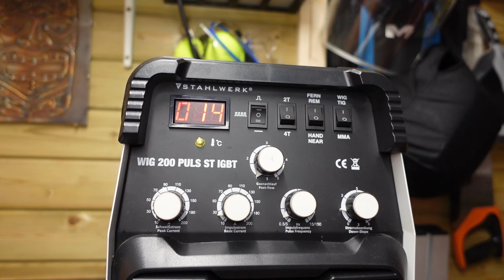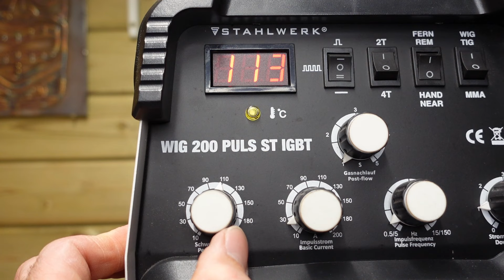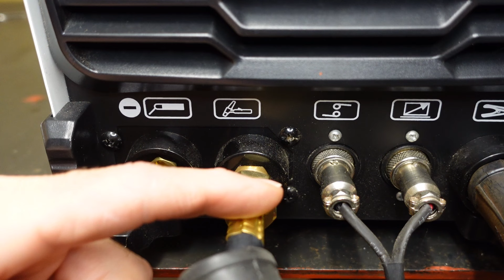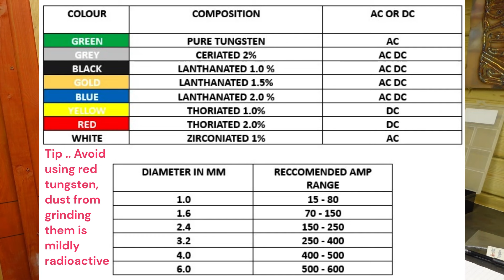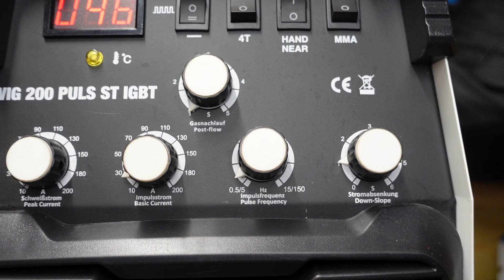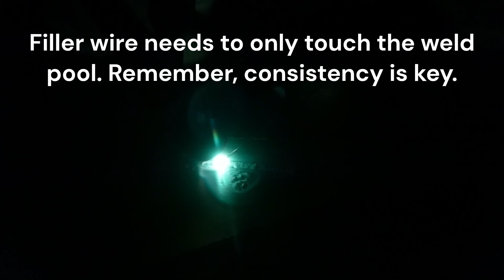How to Tig weld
Want to get into TIG welding? Check out this video where I go through the basics, the need to knows, and how to get started to become a TIG welding pro.
We explore basic setups, gas flow, torch assembly and techniques to get you ready to practice and perfect TIG welding.